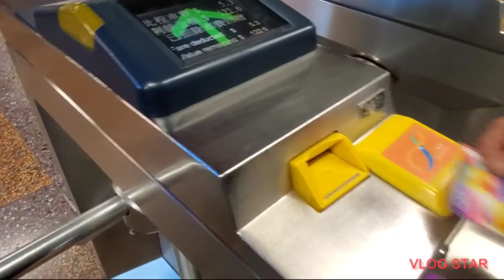MENIKMATI INDAHNYA PERJALANAN//TAI KO/TIN HAU